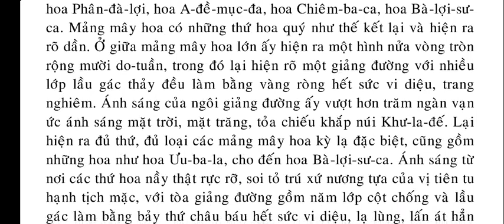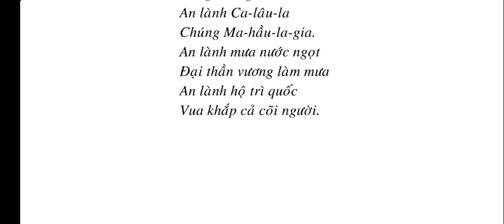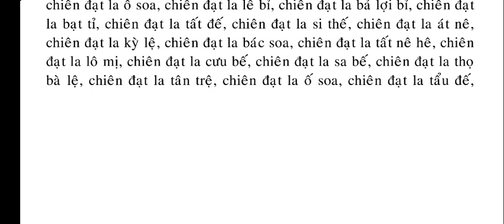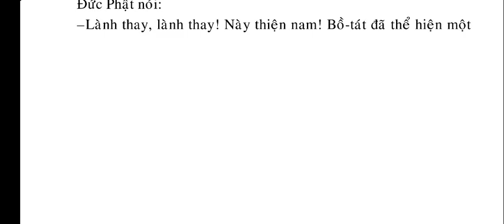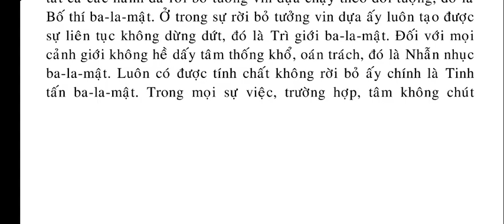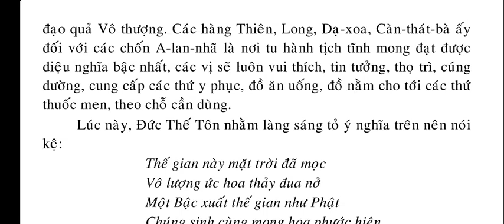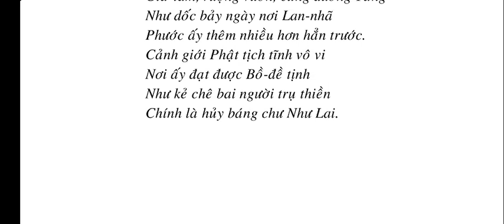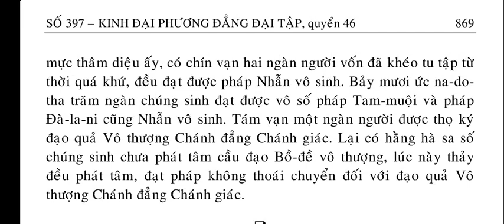Kinh Đại Phương Đẳng Đại Tập - Phẩm Nguyệt Tạng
kinhphatmedia Kinh Đại Phương Quảng Đại Tập Phẩm Nguyệt Tạng